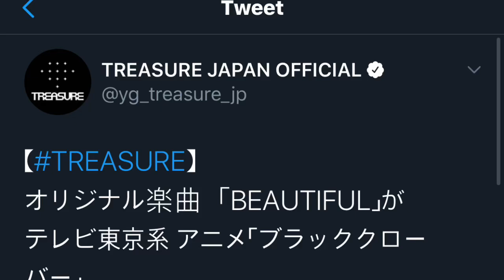TREASURE Japanese Song "BEAUTIFUL" For Black Clover Ost this 2021